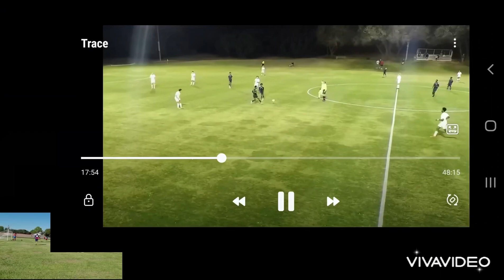Suh Tala.. Highlights/ Fall Season 2022 / NAIA / Huston Tillotson University..//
Watch Suh Tala display his intelligence on the field using his speed, agility and dribbling skills to get pass defenders and creating chances for himself and his teammates for scoring opportunities. Stay turned and Enjoy